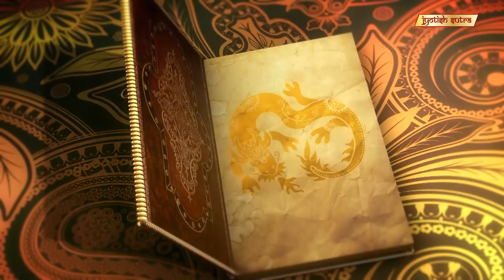कैसे पढ़ा जाता है चाइनीज होरोस्कोप | Astrologer Pooja Explains The Science Behind Chinese Astrology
Chinese astrology expert Pooja Shirasi tells you how to read Chinese horoscope and also; Chinese zodiac sign & Chinese zodiac animal compatibility.